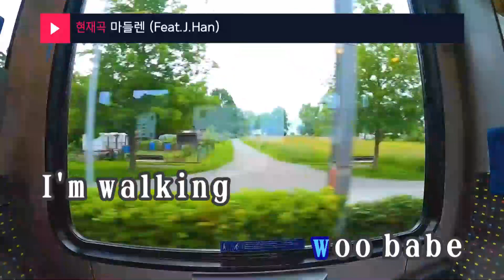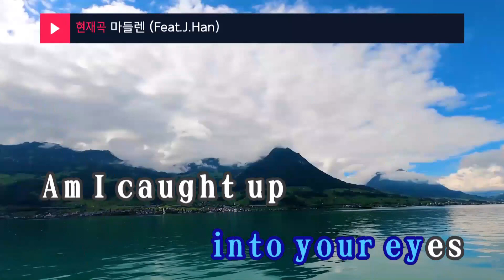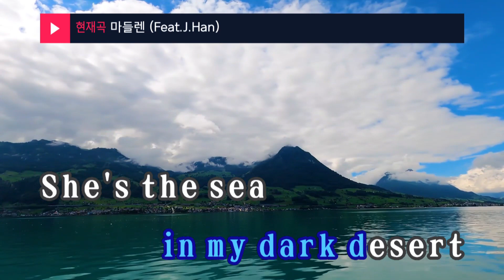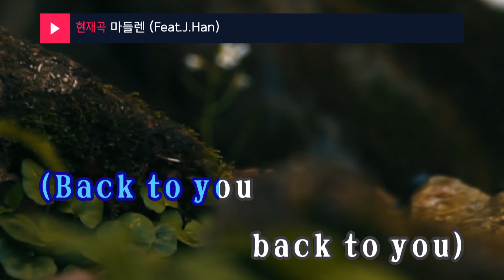마들렌 (Feat.J.Han) - 아이엠,브라더수 (KY.49343) / KY Karaoke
★ 곡 정보 ★
번호 : 49343
제목 : 마들렌 (Feat.J.Han)
가수 : 아이엠,브라더수
작사 : 아이엠,브라더수,..
작곡 : 216 Project

Copyrightⓒkeumyoung